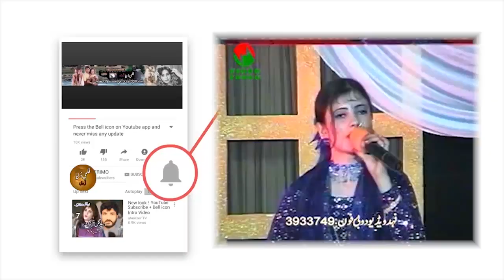Fazal Quyoom II Qessa II Malang Jaan Naiyaz BiBi